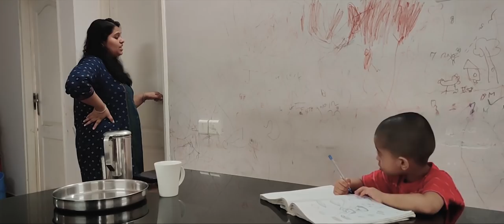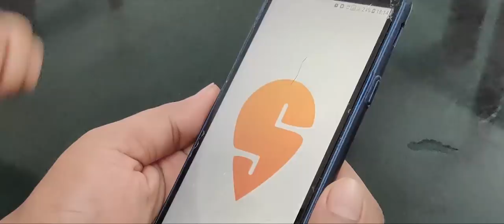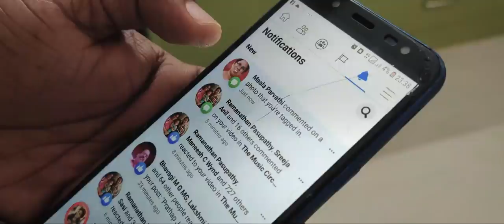Lock Up | JEO BABY AND FAMILY | LOCKDOWN MOVIE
A home- made movie by Jeo Baby and family, shot during the lockdown period.
Completely shot on an android phone.

Concieved by : Jeo Baby
Camera & Editing : Francies Louis
Sound : Mathews Pulickan
Cast : Jeo Baby , Beena N Jeo , Music Jeo